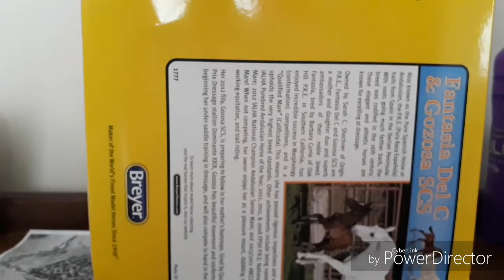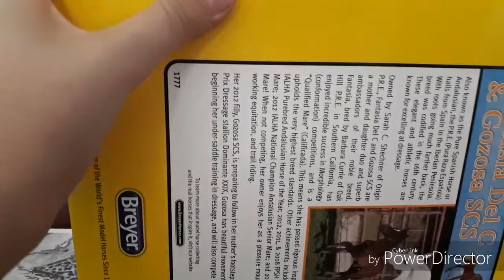Unboxing breyer Fantasia del c and gazosa